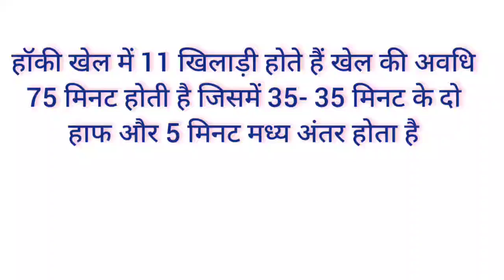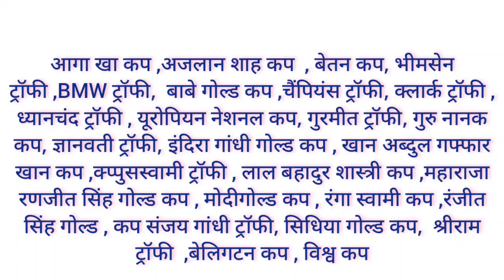हॉकी से संबंधित महत्वपूर्ण प्रश्न Group d ,Ssc ,Ntpc And all exam important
gk,gs ,allsscexam ,Sscexaminhindi ,science, math, mathshorttrick ,mathnimoniktrick ,math magic trick ,Shortvideo, shortmathtrick , Besicmathtrick, math short ,sscexaminhindi
,mathmagiktrickinhindi ,Gk ,General knowledge, General knowledge in hindi ,Reasoning in hindi ,ssc ,puri study, Super trick , all compotetiv exam , important gk, important gk in hindi,important gs in hindi ,important current affairs, Kumargauravsirstatickg